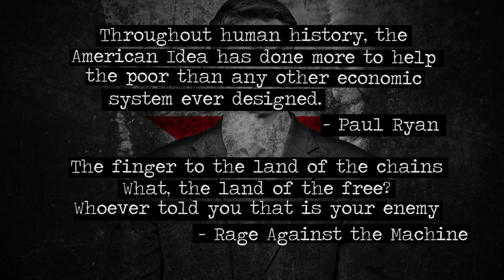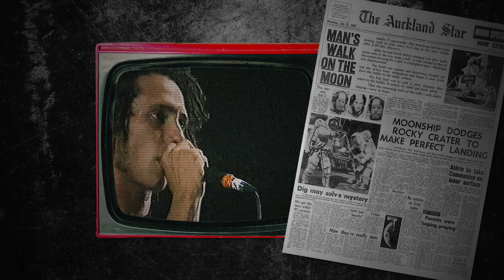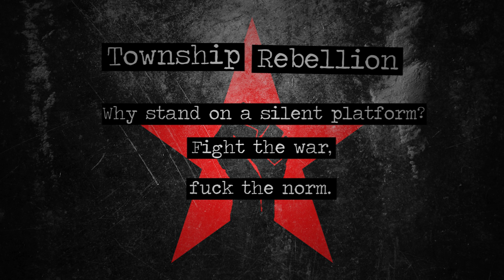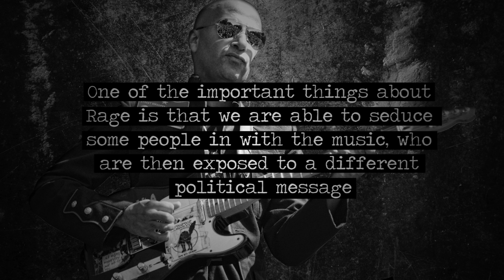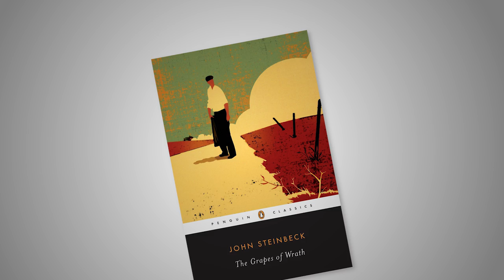Why People Get Rage Against the Machine Wrong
00:00 Intro
01:00 Title Card
01:07 Medium is the Message
01:47 Influence and Ideology
02:47 Musicality
04:01 Specific Protest
04:55 Personal Causes
05:39 Seduction by Guitar
06:46 Conclusion